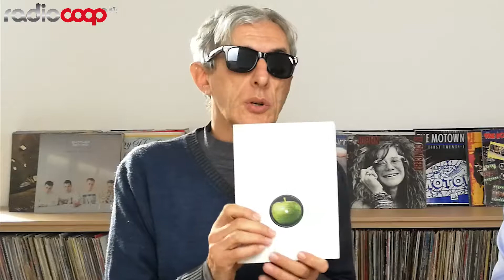3 minuti con radiocoop_puntata 41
Nella quarantunesima puntata del TG musicale di Radiocoop presentata dall'illustre Paolo Muzio, il nostro Antonio Bacciocchi parla della sua band preferita, The Beatles, con libri e dischi alla mano. Carlo Maffini presenta entusiasta il nuovo disco dello spagnolo Gecko Turner. Condividete!